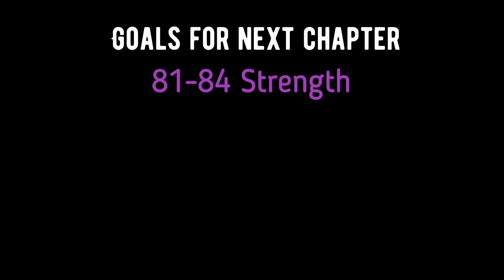Runescape Classic Progress - Chapter 13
What has my new voice done with my old one? Haha.
All videos are shot on official Runescape Classic servers.
NEW streaming schedule - Tuesdays and Thursdays at 8 PM Pacific (10 PM Central | 11 PM Eastern), starts next week!